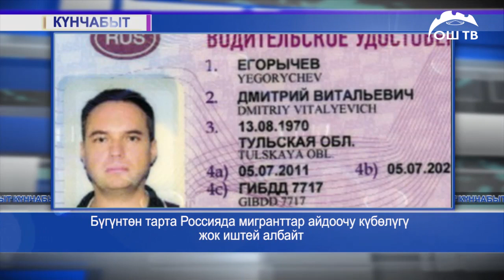Эми 5-класстын окуучулары үчүн күн сайын англис тили сабагы өтүлөт